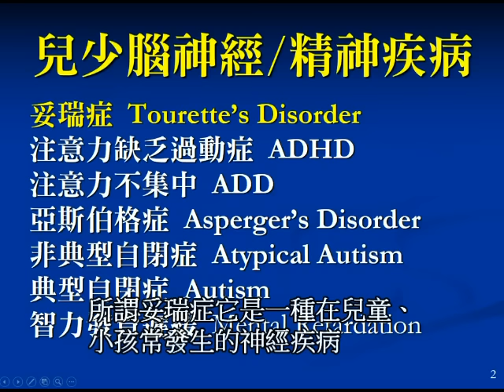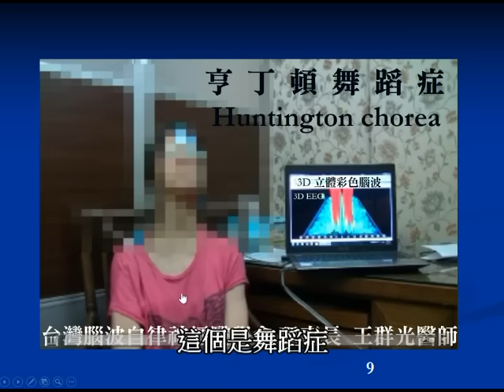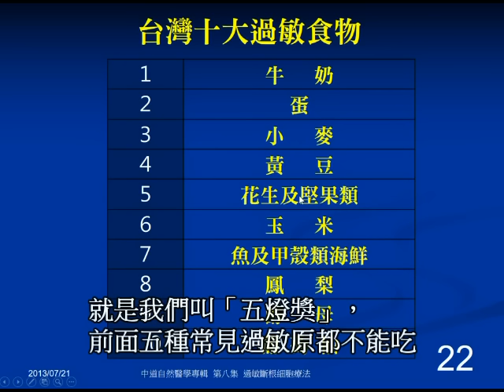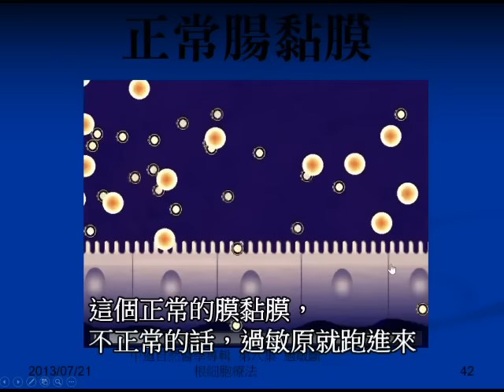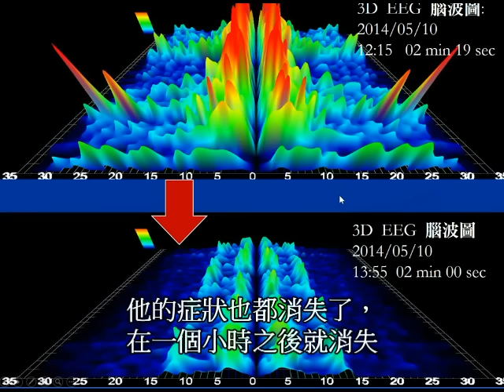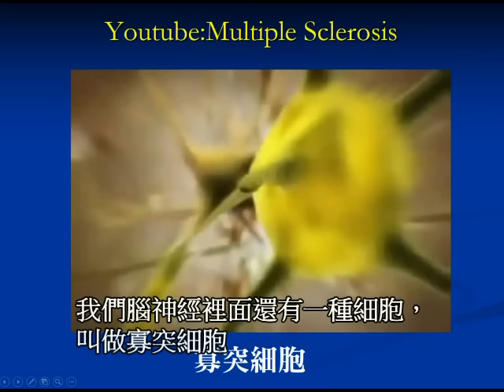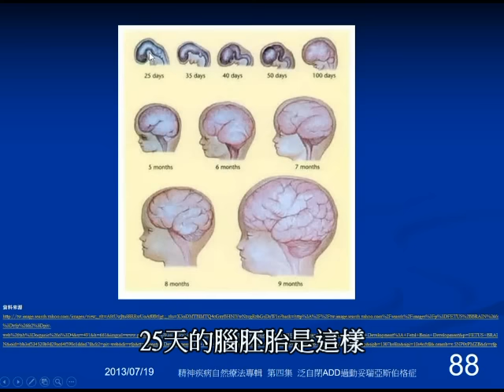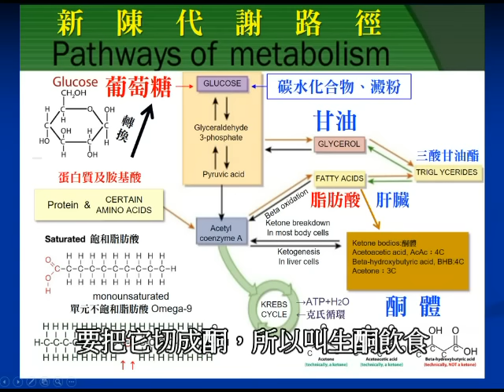妥瑞症(抽動症)非藥物自然療法